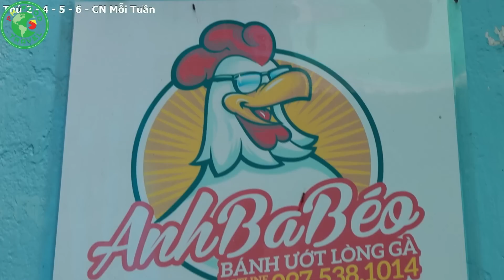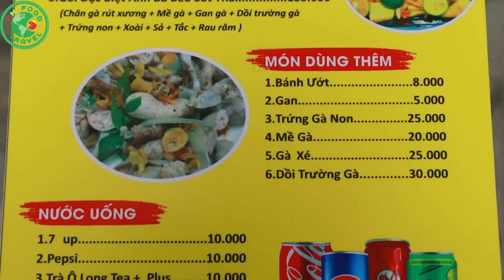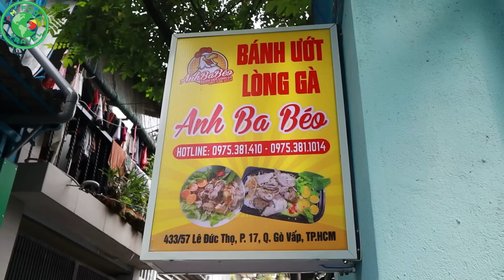Luồn Hẻm Bẻ Cua Ăn Bánh Ướt Lòng Gà Anh Ba Béo 40K Với Các Nguyên Liệu Tươi Ngon Ăn Trong Ngày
00:00 - Tóm Tắt Clip
00:25 - Intro Kênh
00:35 - Hướng Dẫn Đường Đi
02:00 - Chào Khán Giả
02:58 - Intro Quán
03:28 - Tìm Hiểu Quán
23:36 - Intro Món Ăn
24:01 - Ăn Bánh Ướt Lòng Gà
31:34 - Đánh Giá Món Ăn - Kết Thúc Clip
👉Địa Chỉ: 433/57 Lê Đức Thọ, P. 17, Q. Gò Vấp, Sài Gòn
👉Số Điện Thoại: 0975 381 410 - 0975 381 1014
👉Thời Gian: 08H00 - 22H00
👉Giá:
- Bánh Ướt Lòng Gà: 40K - 50K/Phần
- Gỏi: 65K - 125K/Phần
👉App: Baemin, Grab, ShopeeFood, Loship, Bee